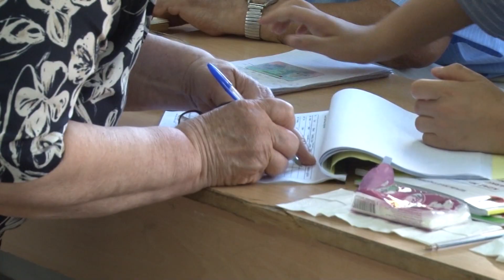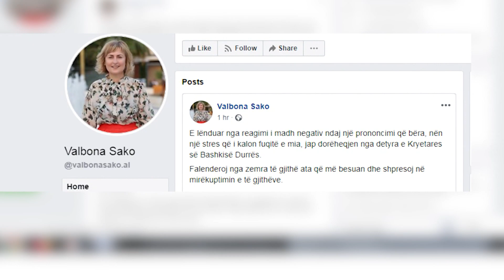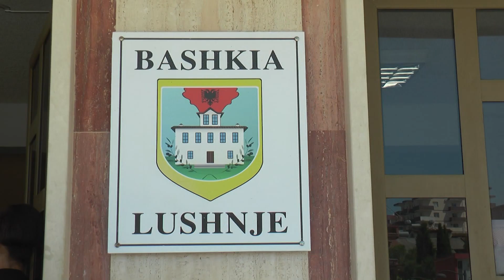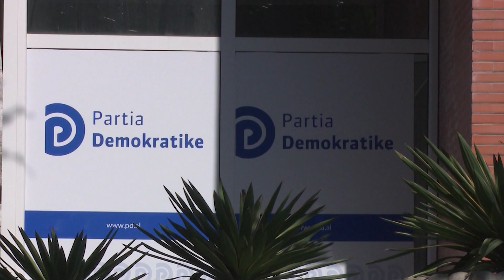Spotlight - Gara politike për 6 bashkitë dhe emrat pretendentë për kryetar - Vizion Plus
Aleancat e 6-Marsit.